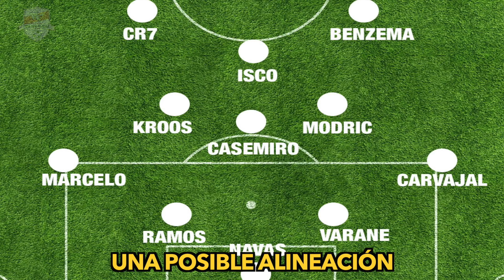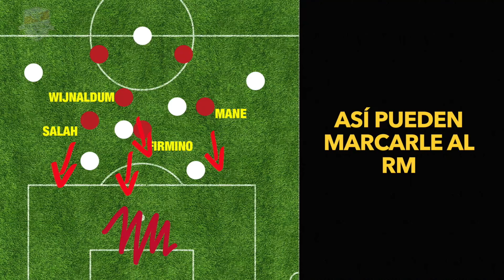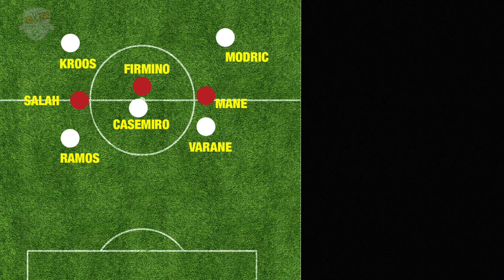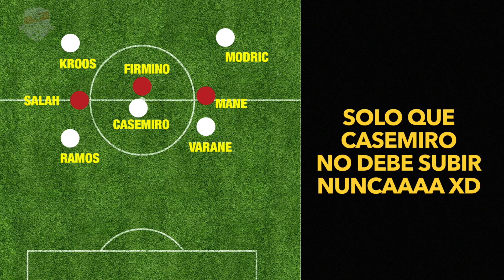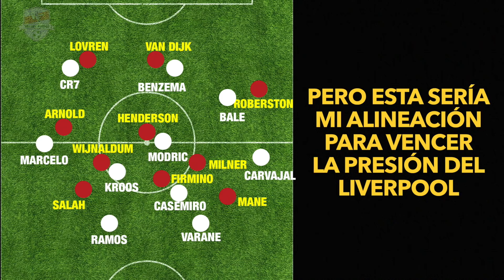Así será el partido del Liverpool contra el Real Madrid en la final de la Champions: Análisis previo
como vencer al Real Madrid Análisis Previo a la Final de la Champions Real Madrid vs Liverpool
La estrategia de klopp para golear con el tridente Salah - firmino y Mane al Real Madrid